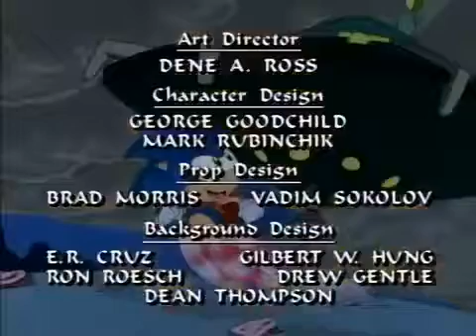Sonic the Hedgehog 23 - O uivo dos Lobos. By (Axel Foley detetive nostálgico)